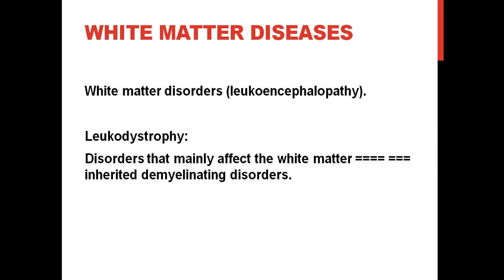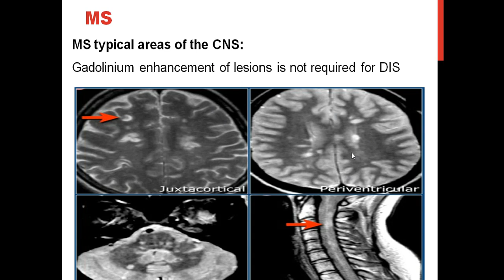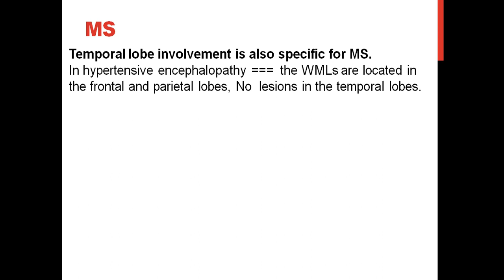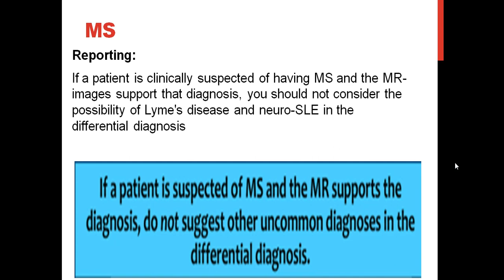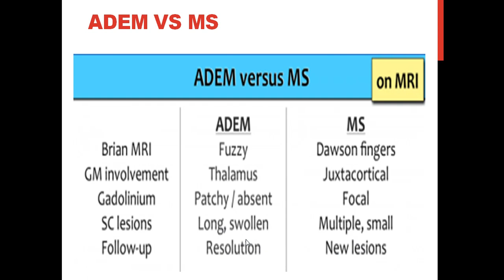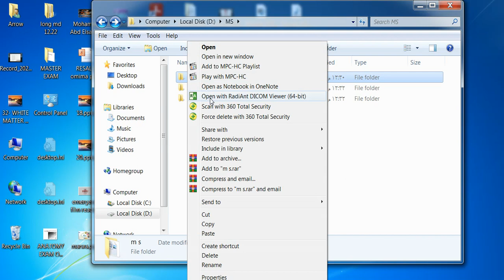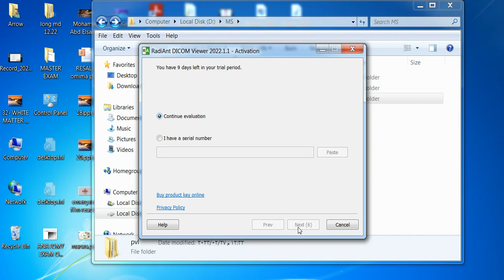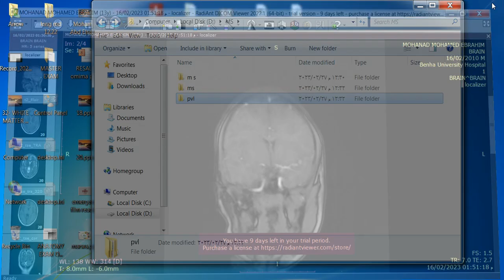White Matter Diseases 2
محاضرة ا.د / هشام الشيخ يوم 27/2/2023